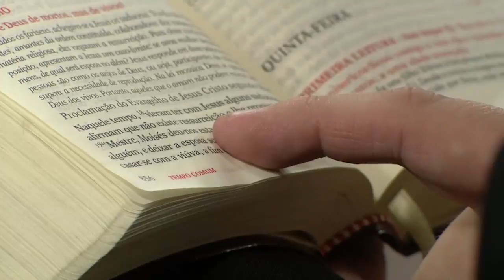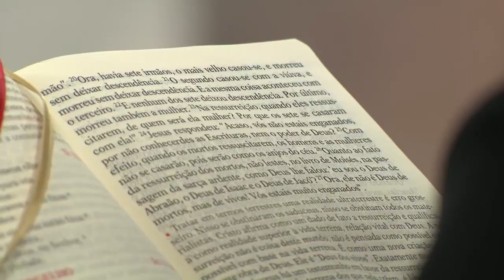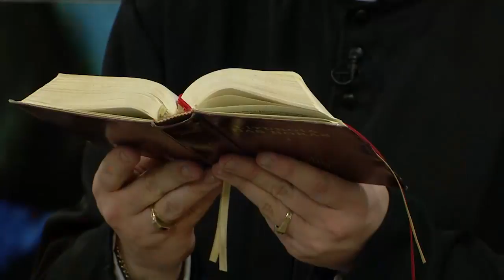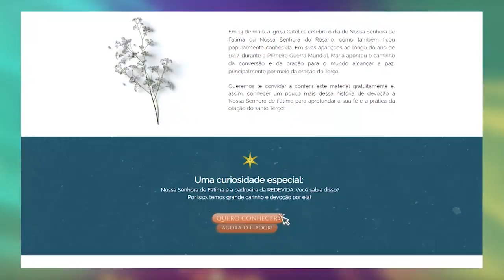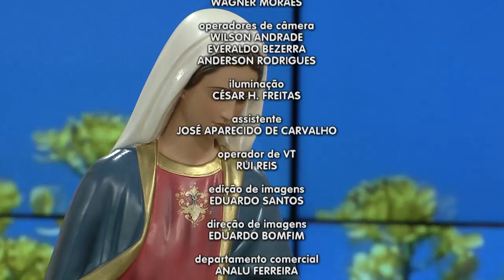Novena Maria Passa na Frente - 02/06/21